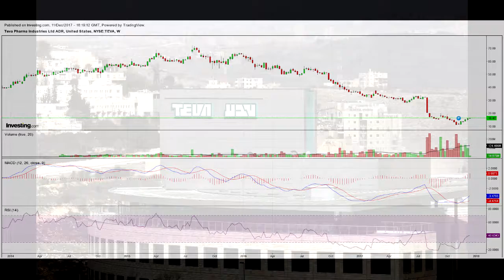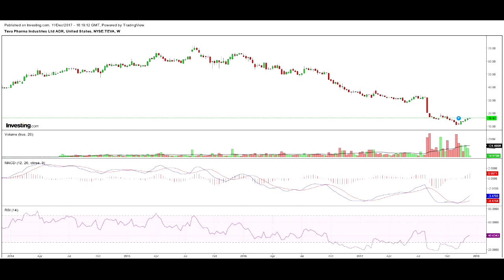Részvénymustra: TEVA, a Millásreggeliben (2017.12.11 Jazzy)